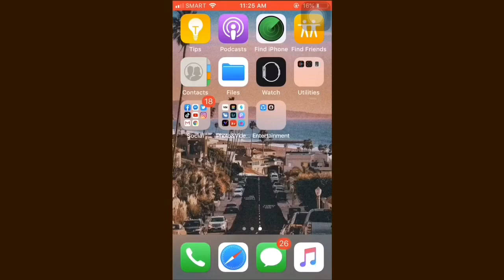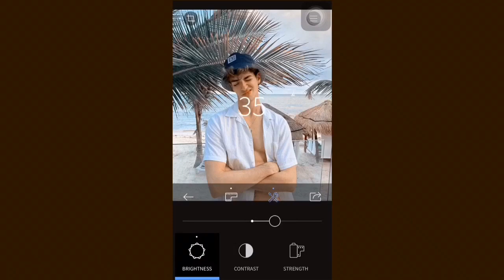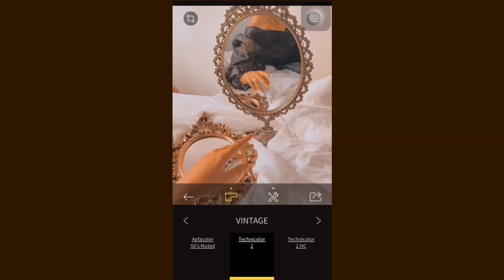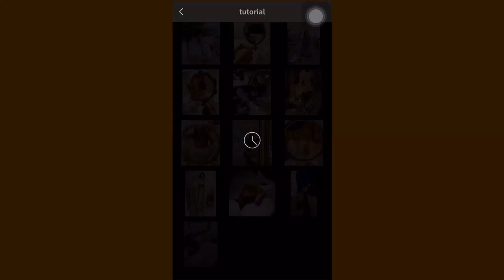HOW TO EDIT PEACHY EFFECT🍑 | RNI Films Tutorial.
APP:
RNI Films✨

NOTE:
Sometimes it doesn’t work on every photo,so try to edit some settings manually to get better results on your photos.